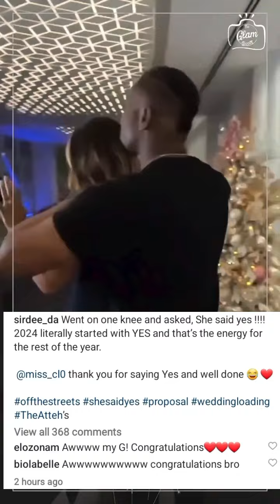BBNAIJA ex housemate SIR Dee proposed to his girlfriend on new year day.